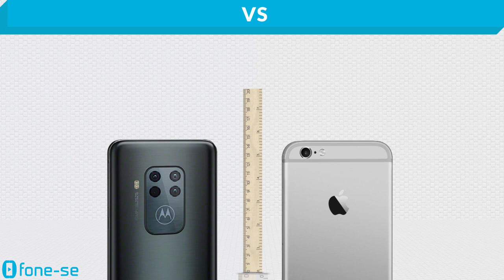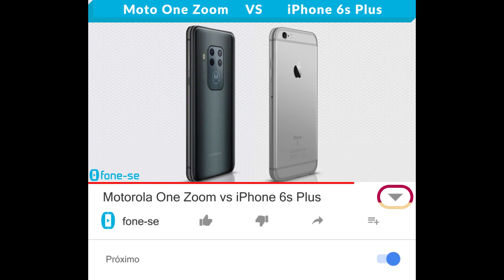Motorola One Zoom vs iPhone 6s Plus (Comparativo)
Confira a ficha técnica do Motorola One Zoom e do Apple iPhone 6s Plus, uma comparação de tamanho exclusiva (3D), e muito mais.